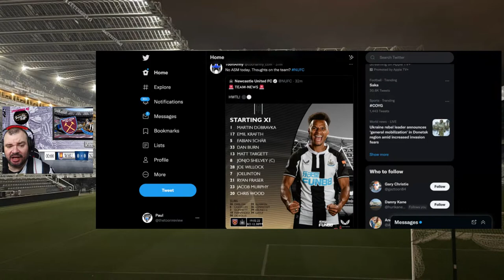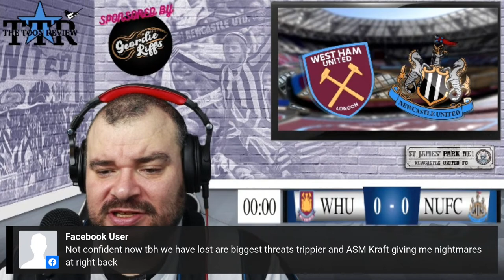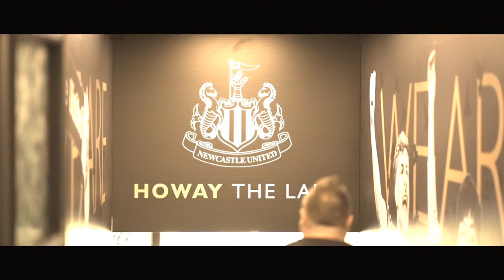WEST HAM UNITED V NEWCASTLE UNITED LIVE WATCHALONG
Join me for alternate commentary of the game live from the London Stadium as Newcastle United look to make it four wins on the spin in the Premier League.

West Ham will certainly have something to say about that as they continue their bid for a top four finish.

It should be a cracking game!

* First guitar lesson free.
Just quote The Toon Review.